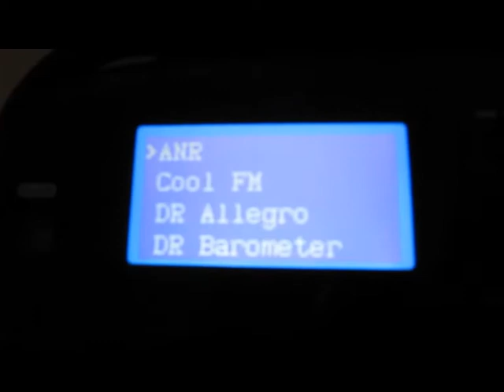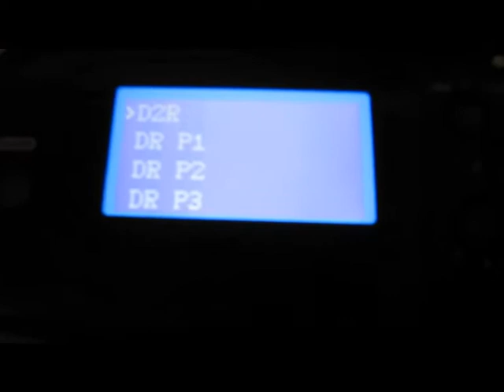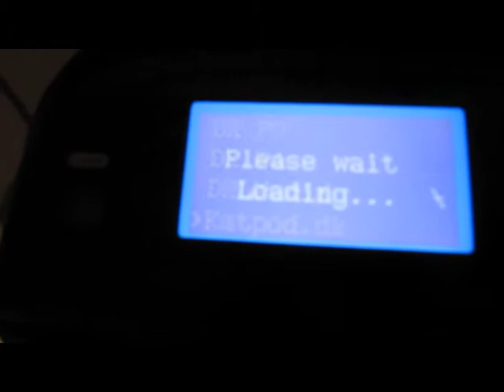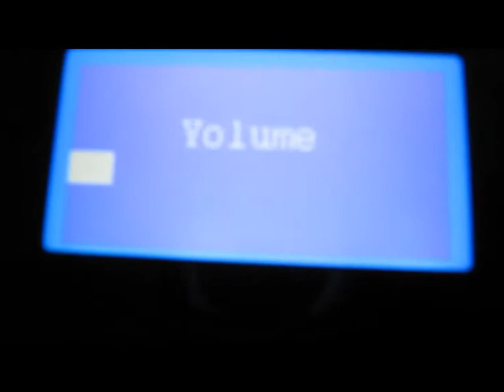" Vaskehallen " - 07.04.10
Stenet dag, men anmeldelse af Webradio, og en tur i vaskehallen blev det til :)

HUSK AT SPØRGE DRASTRUP! :)